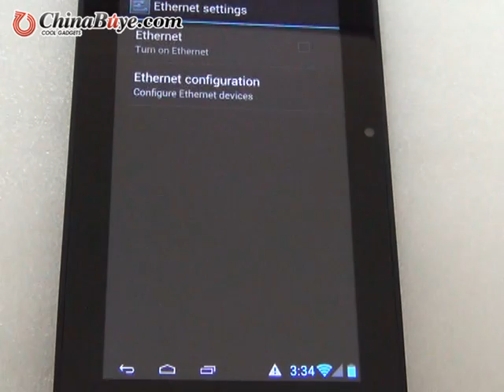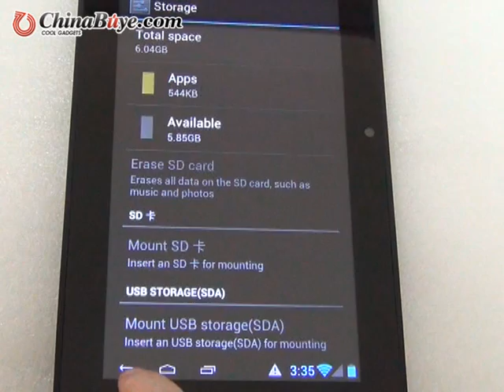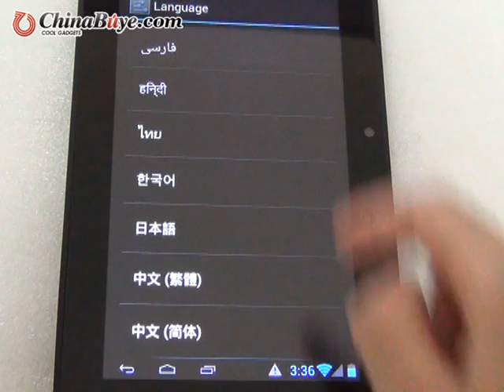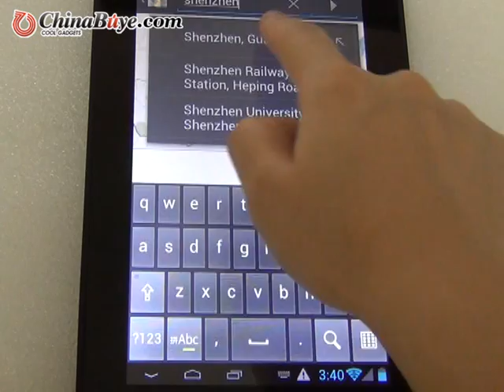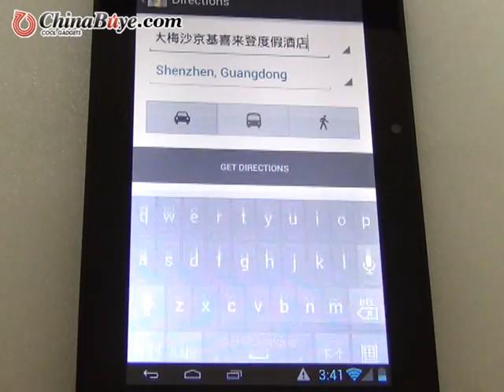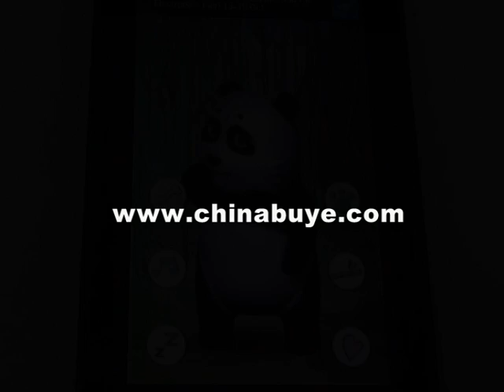Hyundai A7ART 4GB Telechips TCC8923 Android 4.0 Camera HDMI Tablet PC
The product is a Hyundai A7ART 4GB Telechips TCC8923 1.0GHz DDR3 1GB 7 inch Capacitive Screen Android 4.0 Camera HDMI Tablet PC - Black, it has  7Inch  touch  screen with 800x480 Pixels, built-in 4GB memory and support TF/MicroSD card expansion up to 32GB which allows enough space for you to download freely, built-in camera and HDMI, it is absolutely a good choice to buy one.
Feature:
1) 7 inch Capacitive Touch Screen
2) Android 4.0 Ice Cream System
3) Telechip TCC 8923 1GHz
4) 3D accelerator, Perfectly support 3D Games